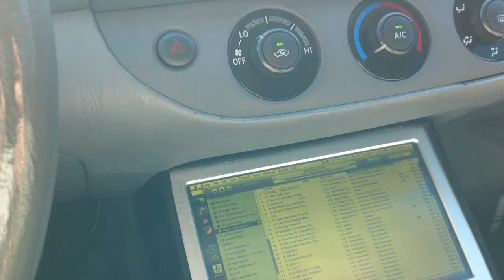2 SMD 15s, 2002 Camry, 4 T2500-1bdcps, DC 270XP